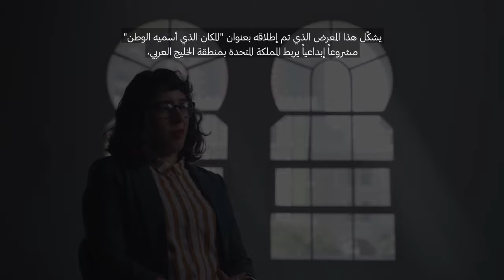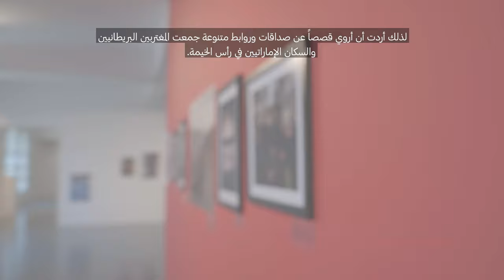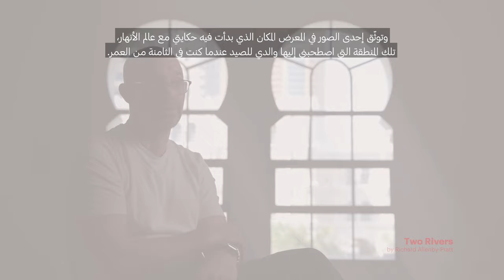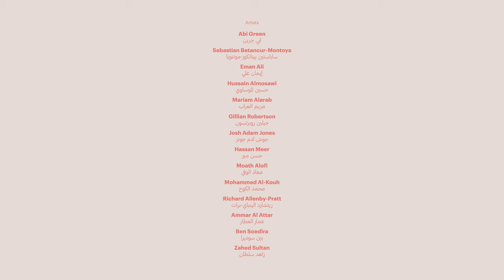The Place I Call Home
07 Mar, 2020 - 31 May, 2020

In collaboration with Ffotogallery and the British CouncilArtists: Ben Soedira, Ammar Al Attar, Gillian Robertson, Richard Allenby-Pratt
Curator: David Drake, Director of Ffotogallery

Discover our exhibition through filmed portraits of four of the participating photographers of the show.

The Place I Call Home is a project that uses contemporary photography to explore the idea of home related to the experiences of young people living in the Gulf and the UK at a time of rapid change and social mobility. The project comprises a photography exhibition and public outreach programme that will travel to venues in six Gulf states and the UK in Autumn 2019 and Spring 2020.